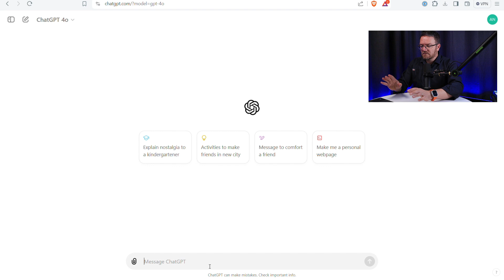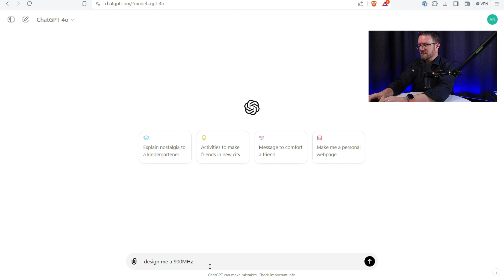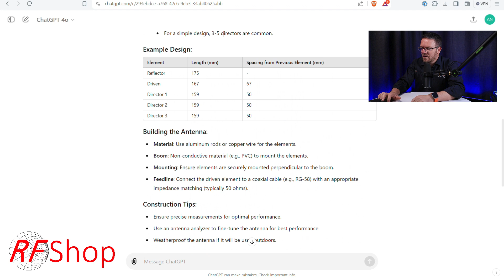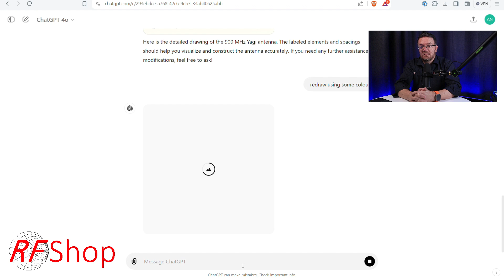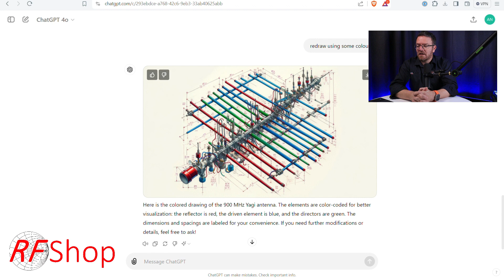Will AI Replace Antenna Engineers? A Deep Dive into AI's Role in Engineering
In this video, we explore the question: Will artificial intelligence replace antenna engineers? As an antenna engineer, I share my perspective on the current state and future of AI in our field. With the recent advancements from companies like Dell Technologies and Nvidia, there's a lot of buzz around AI and its potential impact on engineering.

Join me as I discuss:

The current capabilities and limitations of AI in antenna design
How tools like ChatGPT are being used in engineering
The importance of maintaining creativity and problem-solving skills as engineers
A fun experiment where I use ChatGPT to design a 900 MHz Yagi antenna
Don't miss out on this insightful discussion! Subscribe for more videos on antenna engineering, including upcoming topics on propagation properties in tunnels, helical and circular polarization, reflections on water, and the Magic Q RMS antenna radiation pattern system.

Timestamps:
0:00 - Introduction
1:30 - The AI Hype and Reality
4:45 - Recent AI Developments
6:15 - AI in Antenna Engineering
9:00 - ChatGPT Antenna Design Experiment
15:30 - Final Thoughts on AI in Engineering
17:00 - Upcoming Video Topics